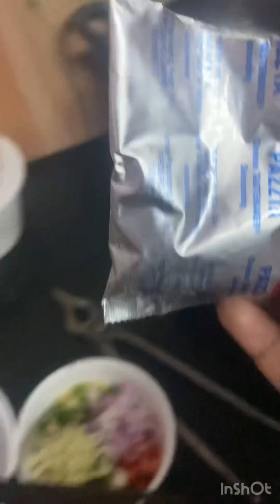How to make magi cheese pazzta🧀